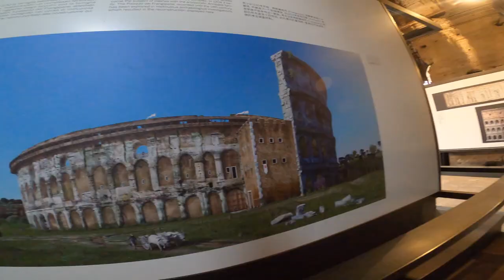Colosseum - seven Wonders of the World | Colosseum Rome Italy | Day in Romen Empire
The Colosseum is an oval amphitheatre in the centre of the city of Rome, Italy, just east of the Roman Forum and is the largest ancient amphitheatrer.